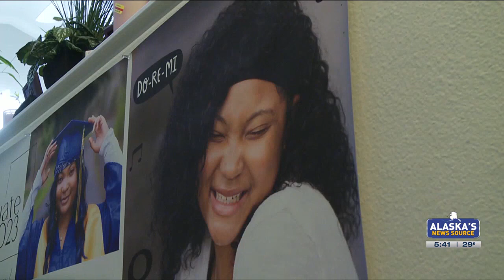Make-A-Wish: Krystin’s Story